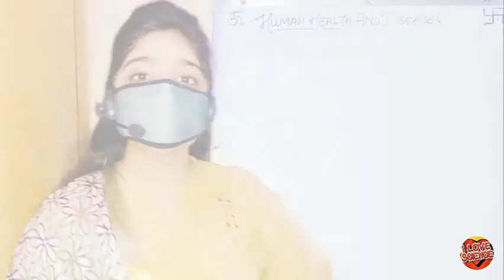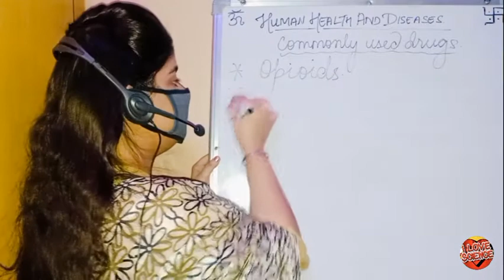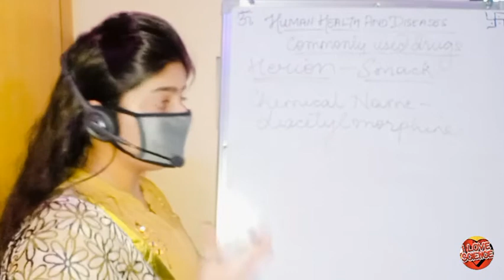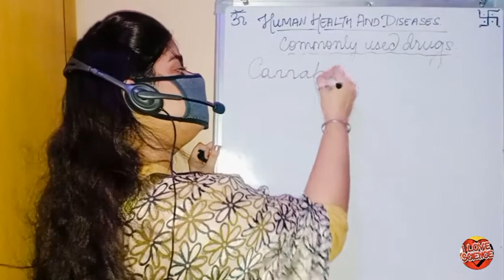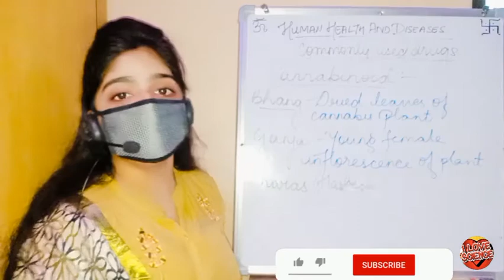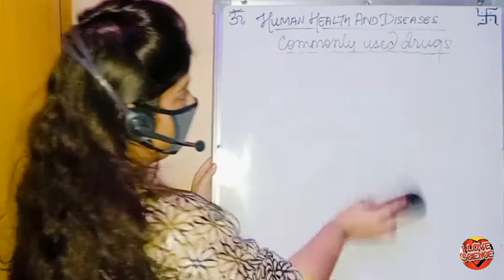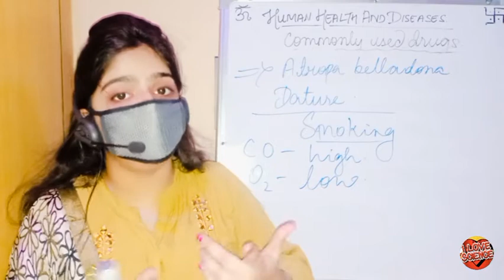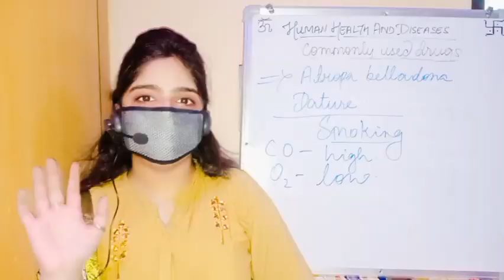ALCOHOL & DRUG ABUSE|STUDY OF DRUGS|OPIOIDS,CANNABINOIDS,COCAINE|BHANG,GANJA,CHARAS,MARIJUANA|SMOKNG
Hey Students! Good Afternoon
WELCOME TO SCIENCE TUTORIALS04 If You are in Classes 6-12th... Then Hurry Up Open my channel in Youtube with the name Science Tutorials04. If The videos help You out then pls subscribe
MY CHANNEL & Press Bell icon & Don't forget to hit like button!  😊😊😊😊

FOR
ICSE/ CBSE/ STATE BOARD
BIOLOGY

Referred Books :---
NOOTAN
NCERT
OSWAL EXEMPLER

ALCOHOL & DRUG ABUSE.
COMMONLY USED DRUGS
-OPIOIDS
-CANNABINOIDS
          BHANG
          GANJA
          CHARAS
          MARIJUANA

-SMOKING

MEASURES TO CONTROL THE ABUSE...

.~IS EXPLAINED IN THIS VIDEO